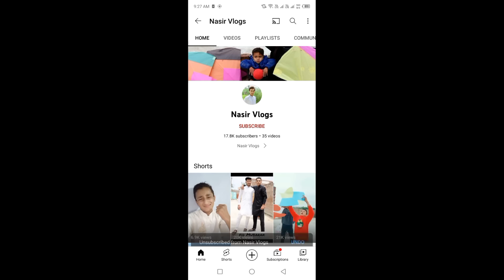Abubaker Kabooter Catch With Beautiful Kite Challenge